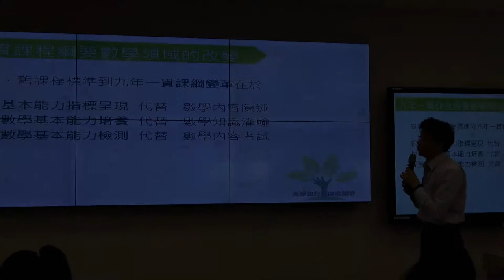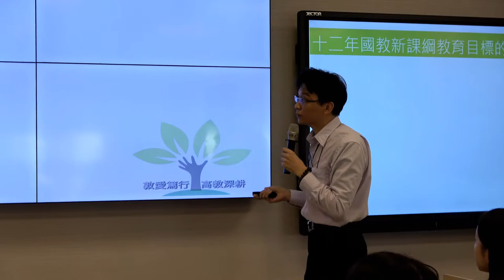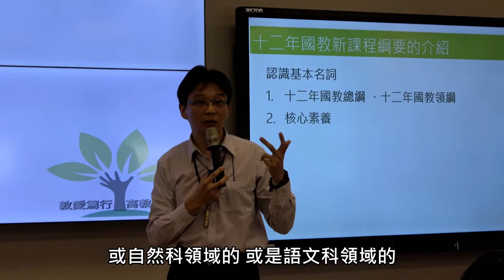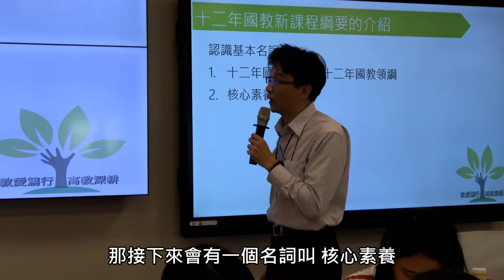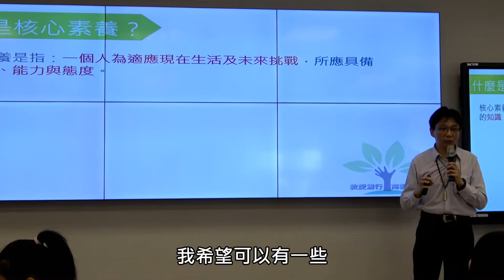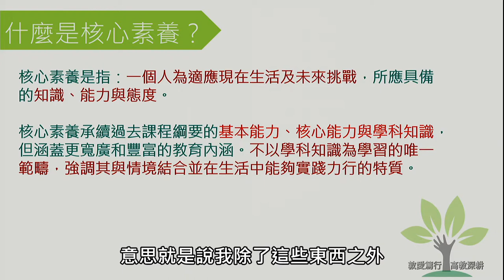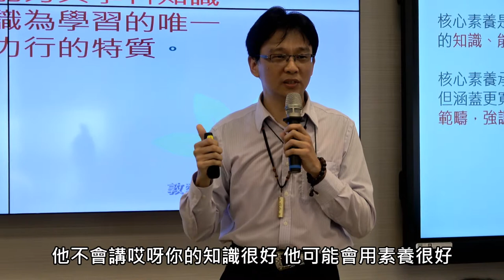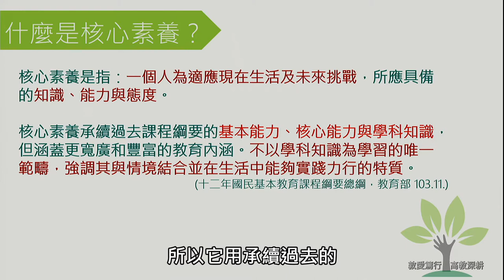數學教材教法1中小學課程主題概述(4)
1071001十二年國教與核心素養